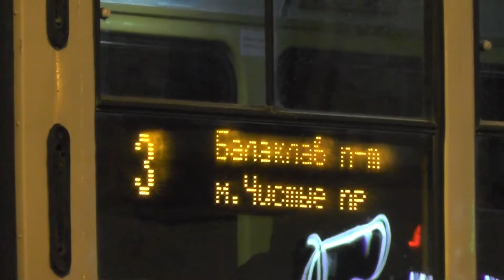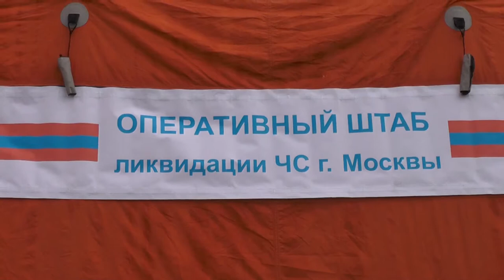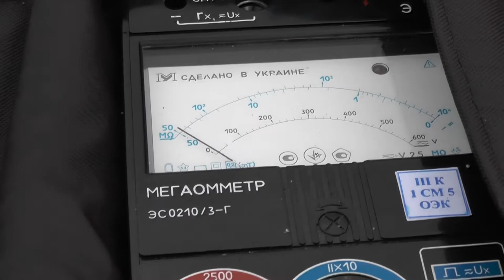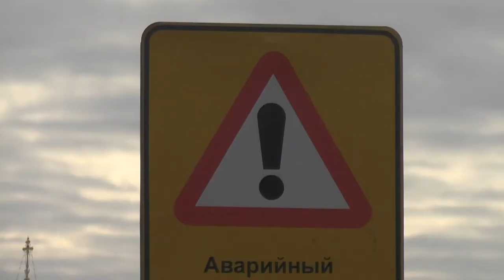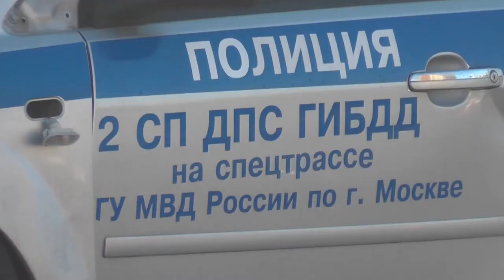Архив столичных происшествий 2015 год Часть 6